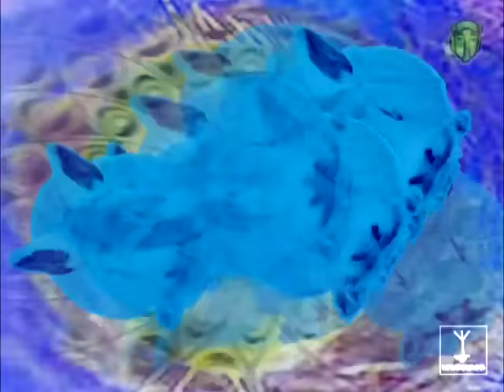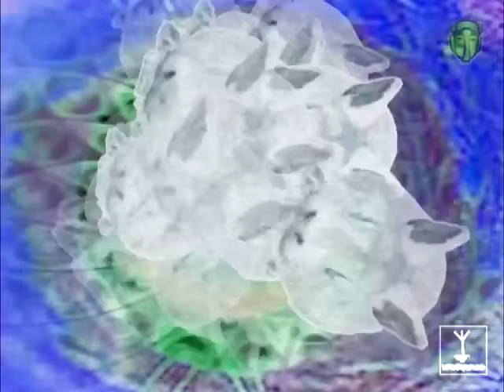Найк Борзов vs. Vj Boldis – Black Rabbit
Видео: Vj Boldis
Музыка: Найк Борзов – оригинальная композция из аудиокниги "Страх и отвращение в Лас Вегасе"